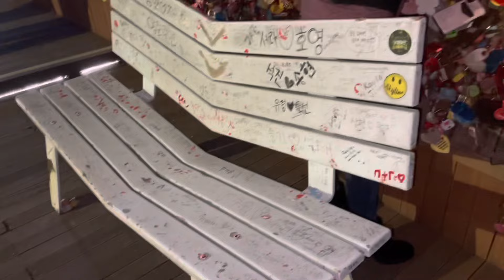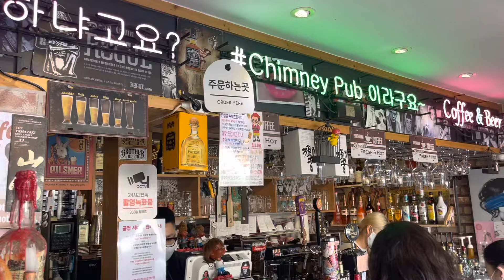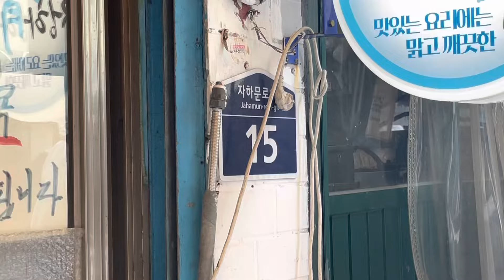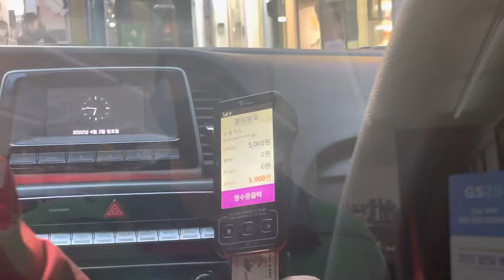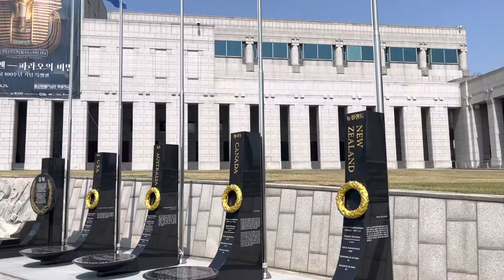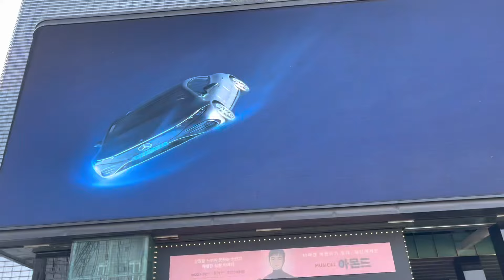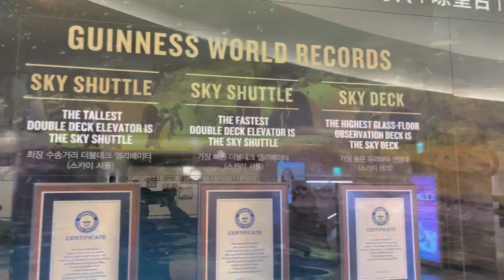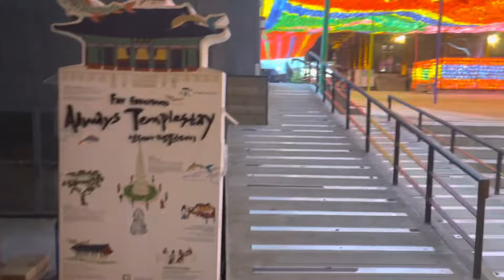Travel Seoul Korea in 15 minutes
So many sites to see 3 days isn’t enough. Take a week!